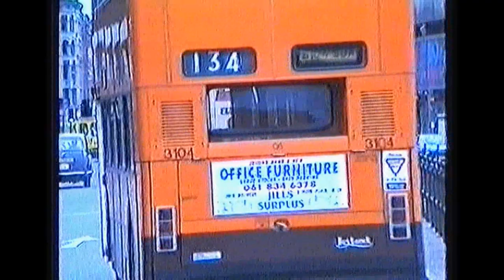Looking Back At Buses 01 Manchester City Centre 1988 -2001 Subscribe to my channel for more titles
Filmed on several visits to Manchester City centre between 1988 and 2001

Follow the developments from the Pre  Metro days to the virtual domination by First and Stagecoach.
Includes many independants most long gone.